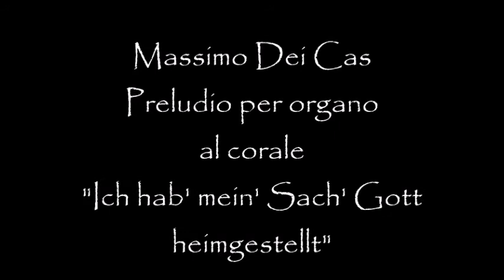Massimo Dei Cas - Preludio per organo al corale "Ich hab' mein' Sach' Gott heimgestellt"